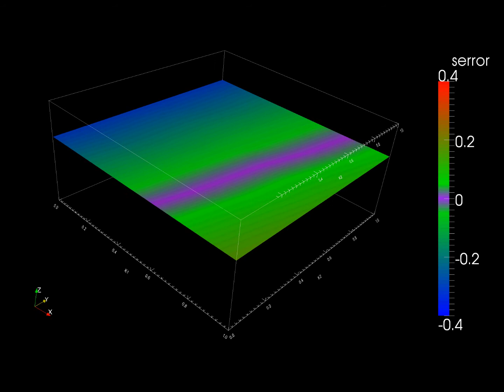S Error as Euler Timestep Delta is Decreased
The Euler Timestep is plotted on the Z Axis - starting at .5 at the bottom and ending at .05 towards the top